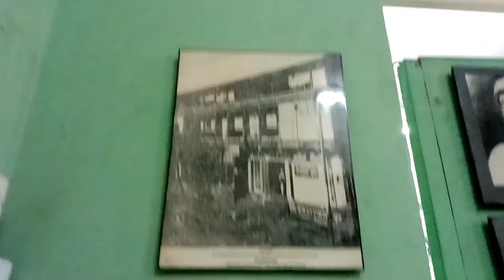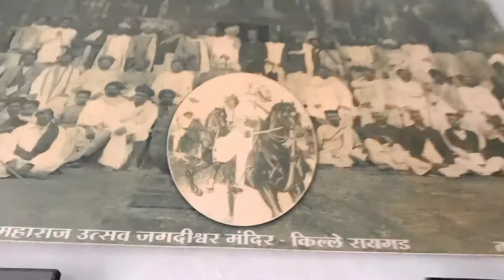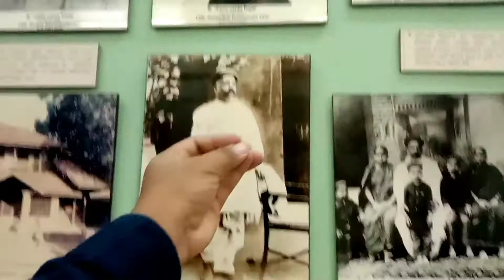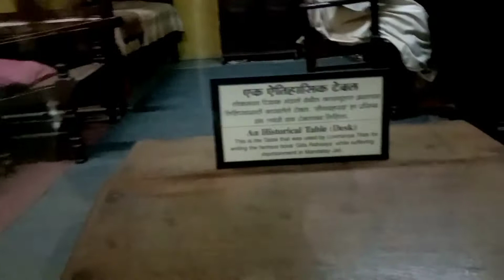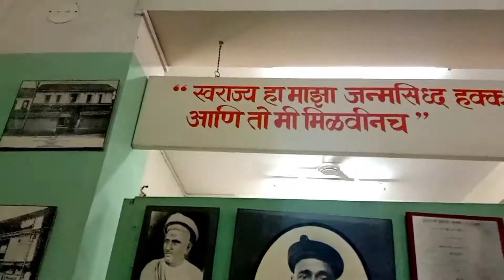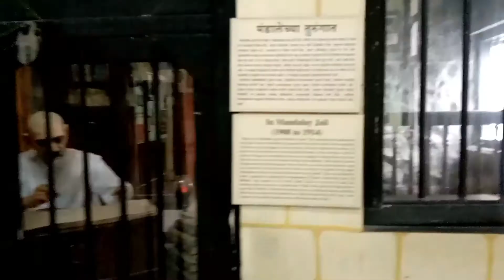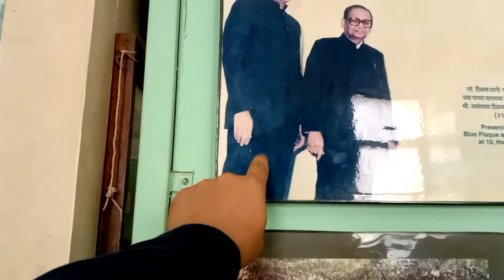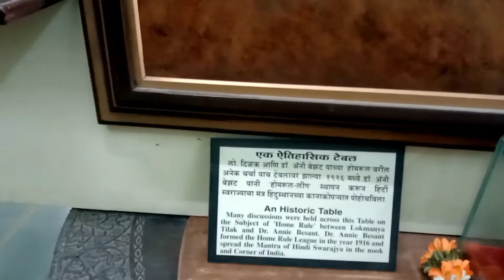Exploring Kesari Wada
Hello Guys Your SM Is Back With New Video

Guys Pls Support